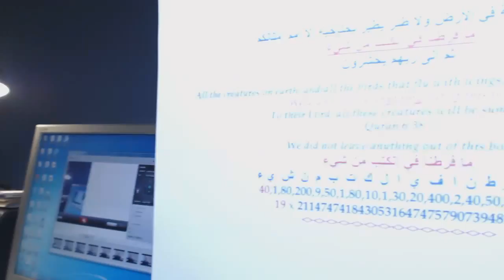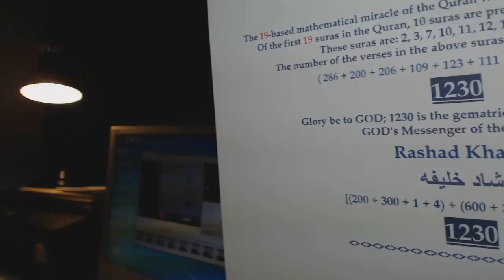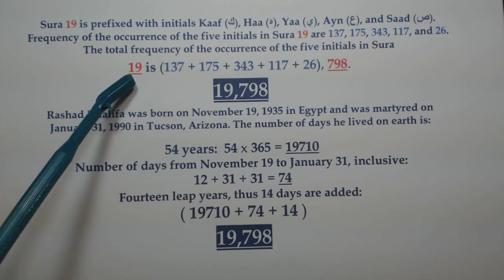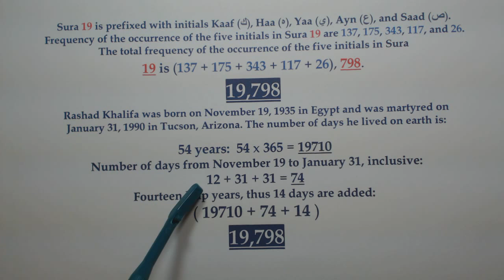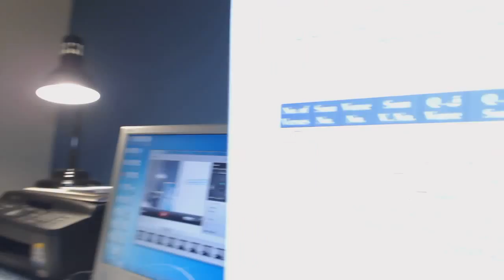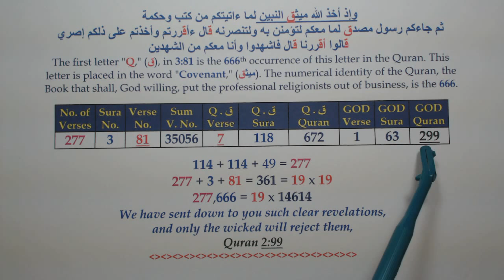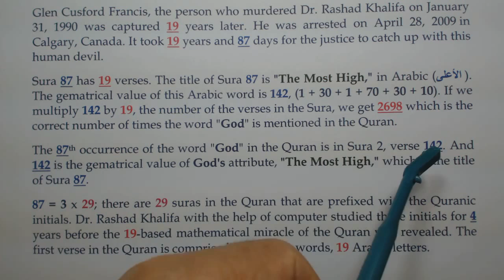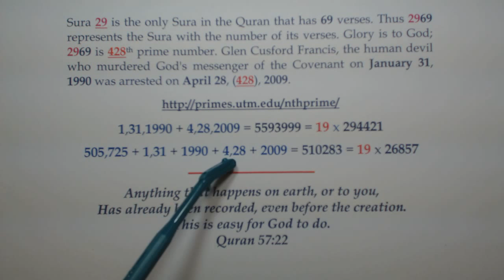The number of days Rashad lived on earth is registered in the Quran.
Description: Description: You are invited to view and hear God's messages delivered by His messenger to the United States of America. O people of the scripture, our GOD is One and the same, there is no other god beside GOD. And those who are tearing us into pieces between religions, sects, and denominations do not belong with GOD; they belong with Satan. The Quran is the sealed book prophesized in Isaiah 29:11, the Book is tamper-proof. The Quran is God's Final Message to the world. The Quran is God's proven words; it is mathematically composed far beyond human capability. The Authorized translation of the Quran by Dr. Rashad Khalifa, God's messenger of the Covenant, will show you miracles far greater than anything you can imagine. All the praises are due to Almighty God! One of my duties is to confirm that Rashad Khalifa was, without a doubt, God's messenger of the covenant. Praise be to GOD, Lord of the universe!